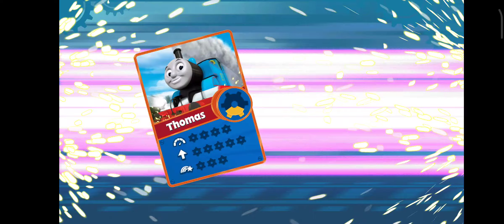GoGo Thomas train game